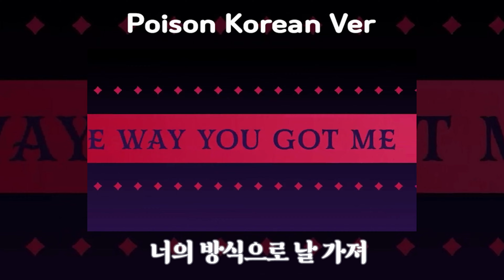🇰🇷 Poison - 해즈빈 호텔 / HAZBIN HOTEL 한국어 커버 Korean Cover by 체리벨라｜Cherrybellat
✅ recommend you to use earphones

안녕하세요! 🍒체리벨라🍓 입니다 ❗️
드디어 기다려주셨던 포이즌.. 나왔습니다!
사실 예정대로라면 out for love보다 먼저 나왔어야 했는데
가사도 계속 수정하고 이래저래 시도를 좀 하다보니
미룰대로 밀려져서? 이제 등장했을뿐...
딱히 뭘 대단하게 하려던건 아니었습니다 헤헤😂
그래도 꾸준히 찾아주셔서 감사할 따름이에요!
이번 영상은 이전의 영상이랑 좀 형식이 다른데
원작의 영상 클립을 쓰기에는 제가 생각하기에
아무래도 성학대 요소가 너무 다분한지라
개인적으로 해당 내용을 사용하고싶지 않았습니다
영상과 함께 즐겨야 재미가 더해지는 해즈빈 넘버입니다만
이번엔 양해 부탁드릴게요~!🙏🏻
대신 중간중간 장면을 살짝 차용했습니다 (o゜▽゜)o
오늘도 제 노래를 들어주셔서 감사합니다❗️
체리 하루 되세요💕

좋아요👍🏻 및 구독✔️과 댓글🌸로 응원 부탁드리겠습니다
감사합니다🍒

(❗️피드백은 감사합니다만 지나친 비난은 정중히 삼가하겠습니다😭 )

Hi, It's me! Cherrybellat🍒
Poison is finally came out !
As long as it took this a while so I wanted to do this well
but it's a shame it didn't come out as much as I expected
(I'm too greedy compared to what I have)
Actually, this song was going to be released before "out for love"
But I kept revising the lyrics and tried something new
That's why it's been delayed
I didn't mean to do anything great😂
I made this video in a different style
Personally, I didn't want to use clips from the animation, which were sexually abusive
Please understand my values☺
(but there are scenes from animations sometimes kk)
Thanks for finding my channal again!
Have a Happy Cherry day in Hell 😘

(❗️ I love your feedback! but don't say anything that hurts me PLZ🥺)

(All) Vocal & Movie Editing : Cherrybellat
Mix : Aki PD